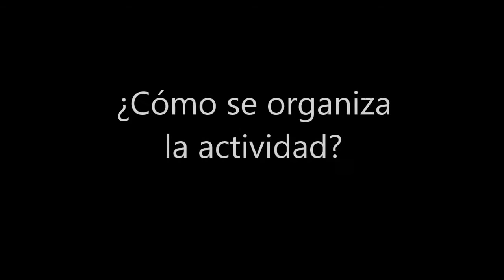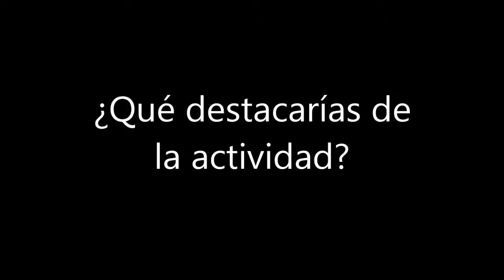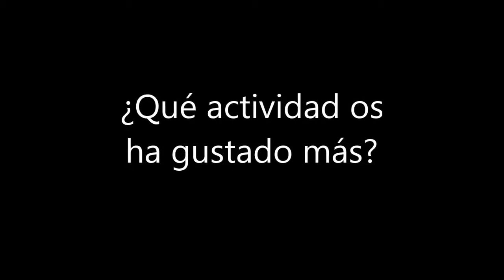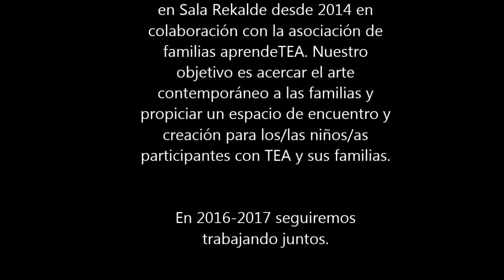AprendeTEA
El programa 'TEAller de arte en familia', organizado en colaboración con la Asociación para la Promoción de la Formación y el Ocio de las Familias con Trastorno del Espectro del Autismo y Asperger,  lleva funcionando dos años. Las familias participantes realizan una visita guiada a nuestra sala de exposiciones, aprenden sobre técnicas, materiales e interpretación del arte y, posteriormente, crean su propia obra  en el taller. En este vídeo, hablan de su experiencia.